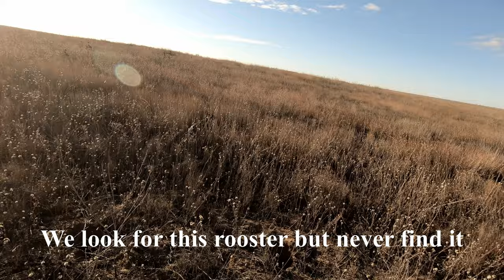Early Season Pheasant and Quail Hunt Kansas 2019 | A Full Week of Hunting!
What can I say...this was a fun but frustrating week of hunting! Bliss and her best pal Bogey did their best to help us bag some Western Kansas Pheasant and Quail! We didn't bag quite as many birds as we'd hoped but it was a great time chasing birds and watching the dogs work. Our trip started out hot with temps in the upper 60's but by the end of the trip we had hunted in a snowstorm that blanketed the prairie in half a foot of snow. This video highlights some of the best...and worse moments of our trip. We hope you enjoy the video!